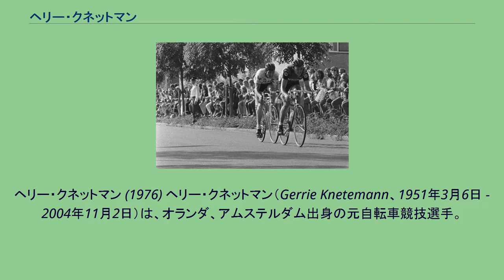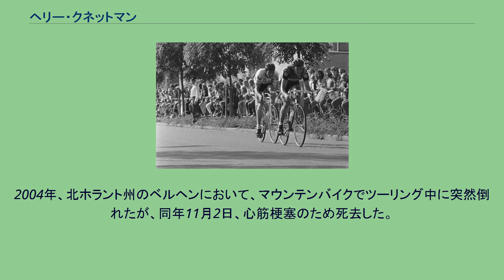ヘリー・クネットマン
ヘリー・クネットマン (1976) ヘリー・クネットマン（Gerrie Knetemann、1951年3月6日 - 2004年11月2日）は、オランダ、アムステルダム出身の元自転車競技選手。
ロードレースを主体に活動しながらも、6日間レースを中心としたトラックレースでも実績を上げた。
ヘリー・クネトマンのほうが原音に近い思われるが、検索サイトや自転車競技雑誌を見る限り、日本ではクネットマンと表記されることが多い傾向が見られることから、それに倣うことにする。
ガン・メルシエとプロ契約を結んだ1974年、アムステルゴールドレースを制覇。
1975年、ツール・ド・フランスに出場。
第12ステージを制した。
そして1976年、名将・ペーター・ポスト率いる、TI・ローリーに移籍。
同チームは、ヨープ・ズートメルク、ヤン・ラース、ヘニー・キュイパーらの同胞選手を中心とした、当時の自転車チームとしては最強の布陣と言われたチーム力を誇っていたが、クネットマンは解散年となる1983年まで在籍。
移籍初年となる同年、オランダ一周を総合優勝。
1977年、ダンケルク4日間レースで総合優勝を果たし、ツール・ド・フランスでは、第19、第21ステージを制した。
そして1978年、選手生活のクライマックスを迎える。
パリ〜ニースを総合優勝（区間2勝）、ツール・ド・フランスでは、第18、22ステージを制覇。
そして、ニュルブルクリンクで開催された世界選手権において、フランチェスコ・モゼール（2位）の連覇を阻み優勝。
この他、パトリック・セルキュと組んで、ヘント6日間レースでも優勝している。
1979年、ツール・ド・フランスのプロローグを制し、マイヨ・ジョーヌに袖を通す。
また同レースでは、第22ステージも制した。
1980年、オランダ一周で総合優勝を果たし、ツール・ド・フランスでは第12ステージを制覇。
また、マイヨ・ジョーヌも1日保持。
1981年、オランダ一周を連覇。
ツール・ド・フランスでは4日間、マイヨ・ジョーヌを保持した。
1982年、ツール・ド・フランスにおいて、第4、第9（チームタイムトライアル）、第11ステージを優勝。
また、デ・パンネ3日間を制した。
しかし、1983年のツール・ド・ベルギーにおける落車事故により、同年シーズンの大半を棒に振ったばかりか、同年限りでTI・ローリーが解散となった影響も大きく、その後のロードレースにおける主要優勝実績は、1985年のアムステルゴールドレース及び、1986年のオランダ一周総合優勝といった程度にどとまった。
1991年に現役を引退。
引退後はオランダナショナルチームの代表選考委員の職に就く傍ら、1992年にヴィレム＝アレクサンダー王太子とともにニューヨークマラソンに参加して話題となる。
2004年、北ホラント州のベルヘンにおいて、マウンテンバイクでツーリング中に突然倒れたが、同年11月2日、心筋梗塞のため死去した。